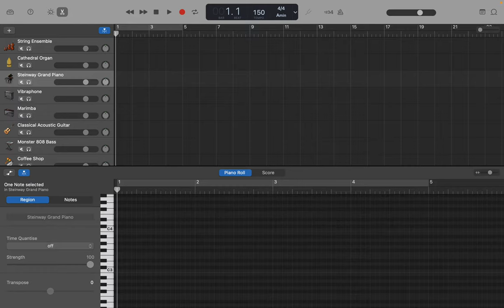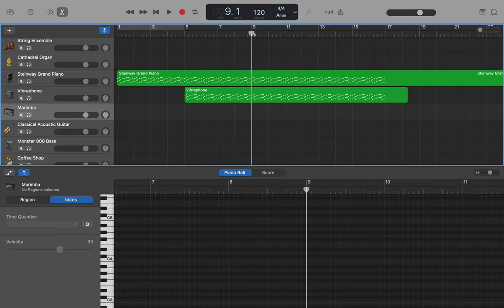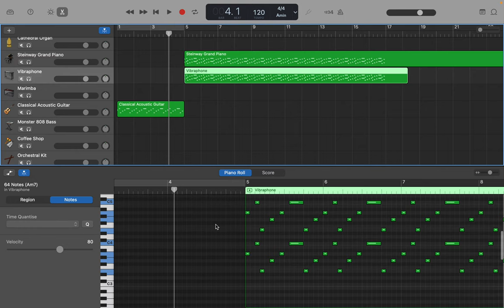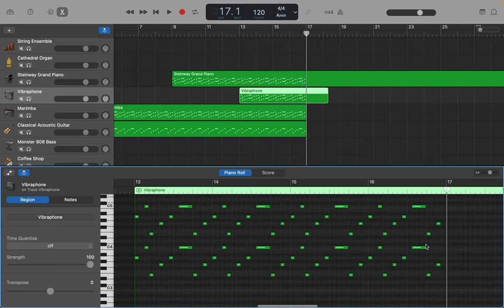GarageBand: エクササイズ用の曲(OP64) step 3: テンポ変更・イントロ作成1 by Hiroki 20230829x